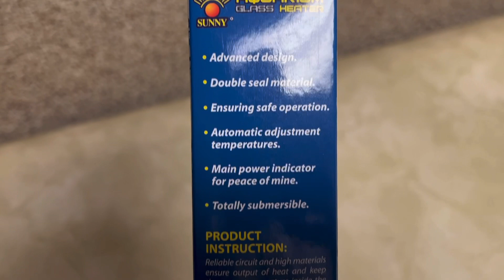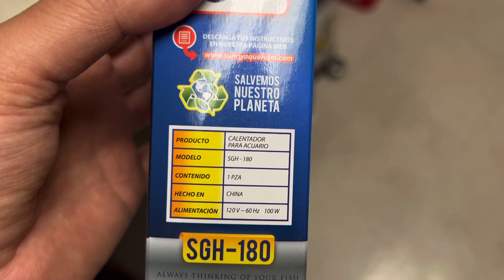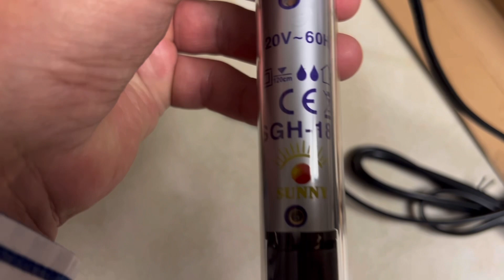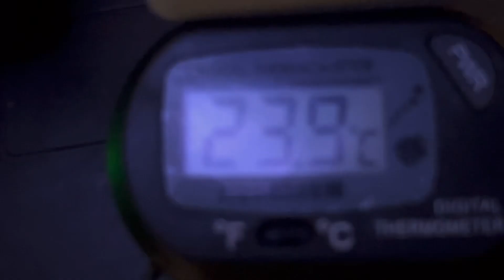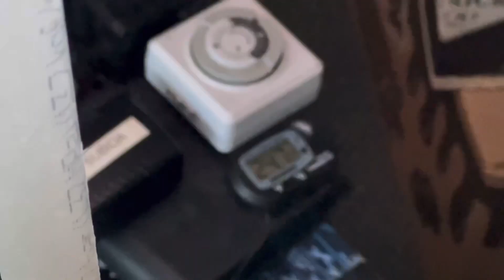Unboxing calentador de acuario sunny SGH - 180 como es y como funciona? Live hoy 20.30 hrs